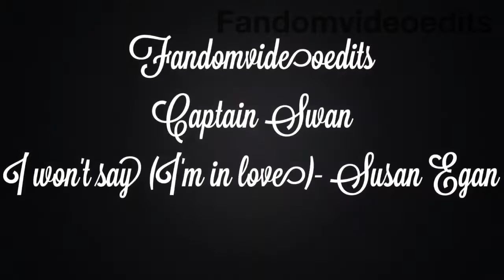Captain Swan-{I won't say (I'm in love)-Susan Eagon}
Captain Swan
I won't say (I'm in love)-Susan Eagon
Hercules soundtrack